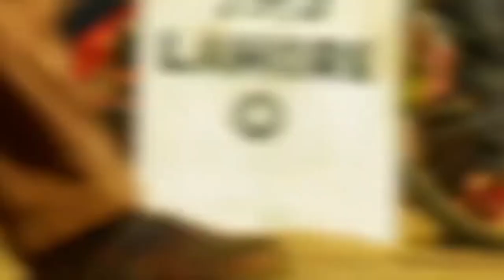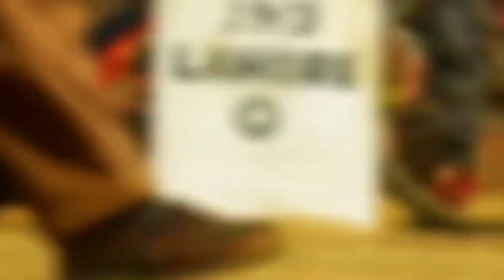Gadar 2 Box Office Collection, Gadar 2 19th Day Box Office Collection, Gadar 2 18th Day Collection